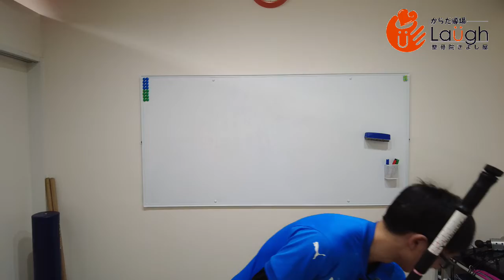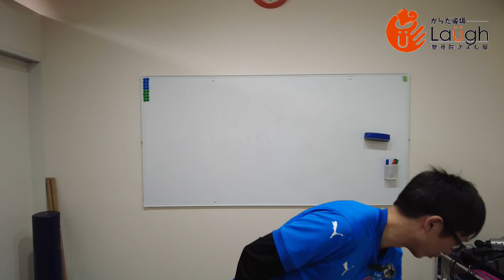【トピックストーク】2022年明けましておめでとうございます！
2022年明けましておめでとうございます！
今年からだ導場Laughは…

「より動くカラダに導く場所」

…になります！

からだ導場Laugh／整骨院きよし屋
　◇ホームページ